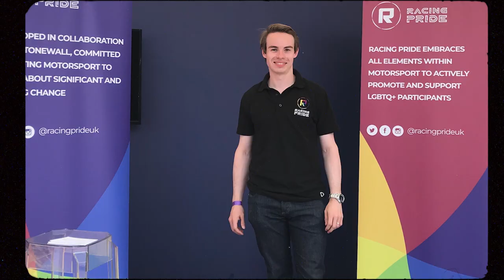VOICES: Richard Morris on Racing Pride, the love of & love within motorsport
In our first IAMSTORIES | VOICES Pride Month special, we are joined by Racing Pride co-founder, Richard Morris.

From playing with toy cars in his grandma's home to being a leading voice in the LGBTQ+ racing world. This is Richard's story, presented by Cognizant.

Welcome to the official home of Aston Martin Cognizant Formula One™ Team on YouTube. Every week we upload fresh and exclusive content that gets you closer to our drivers Sebastian Vettel and Lance Stroll and takes you behind-the-scenes on a race day.

Join our journey. All welcome. All celebrated. All in.